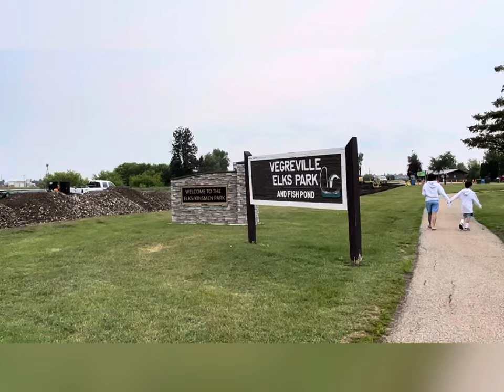Vlog #24 / First Road Trip / Vegreville AB Canada / Buhay Canada / Buhay OFW